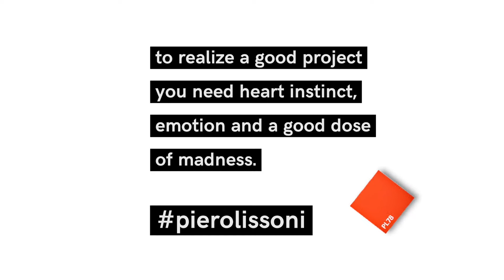Work in progress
“To realize a good project you need heart, instinct, emotion and a good dose of madness.” - P.L.
Behind the scene with Piero at Kerakoll Design

video Veronica Gaido